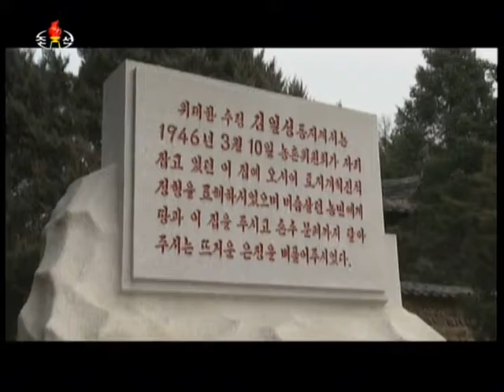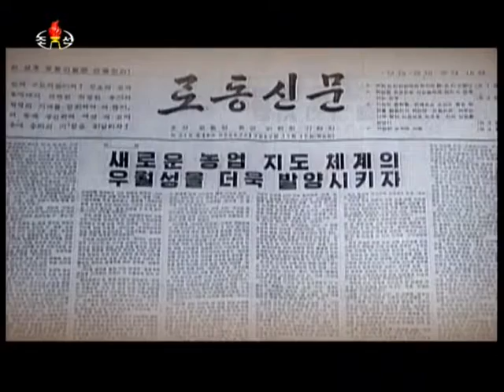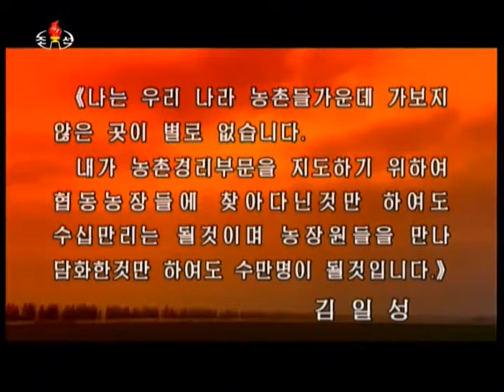Échos éternels de la veille KCTV 01/07/2017 en Corée du Nord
L'histoire de la prospérité parle des Échos éternels de la veille
Déjà diffusé 15/04/2017